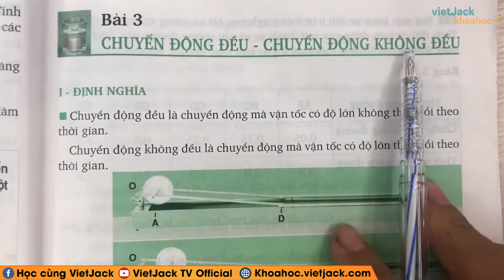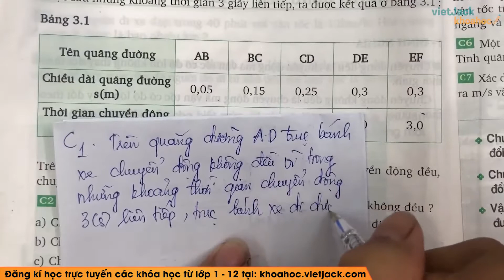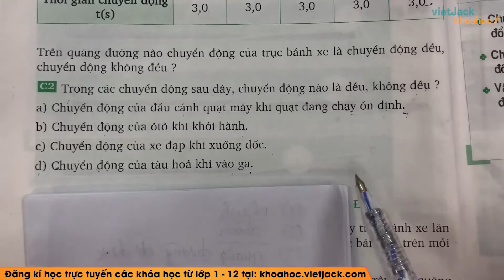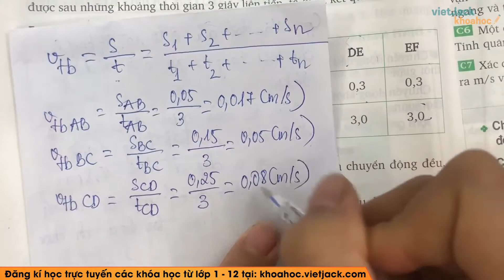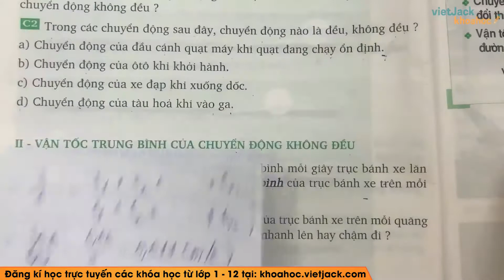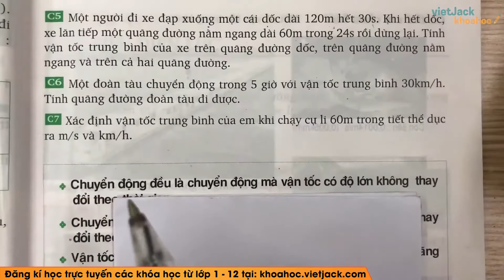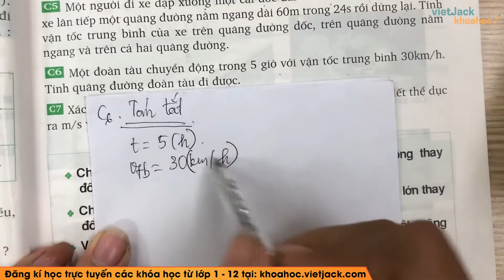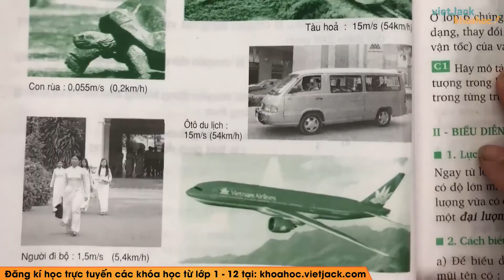Vật lí 8 - Bài 3 - Chuyển động đều - Chuyển động không đều - Cô Phạm Thị Hằng (DỄ HIỂU NHẤT)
Vật lí 8 - Bài 3 - Chuyển động đều - Chuyển động không đều

00:00 Lý thuyết
Bài C1 trang 12 SGK Vật Lý 8 [1:52]
Bài C2 trang 12 SGK Vật Lý 8 [6:30]
Bài C3 trang 12 SGK Vật Lý 8 [11:27]
Bài C4 trang 12 SGK Vật Lý 8 [14:20]
Bài C5 trang 13 SGK Vật Lý 8 [16:33]
Bài C6 trang 13 SGK Vật Lý 8 [23:24]
Bài C7 trang 13 SGK Vật Lý 8 [25:10]

Bài giảng này cô sẽ giúp các em nắm chắc kiến thức về định nghĩa, các tính chất,... kiến thức trọng tâm bài Chuyển động đều - Chuyển động không đều. Qua đó, các em có nền tảng kiến thức tốt để giải nhanh các dạng bài tập liên quan. Video này, cô cũng sẽ giải tất cả các bài tập của bài học này trong sách. Chú ý theo dõi bài học cùng cô nhé !